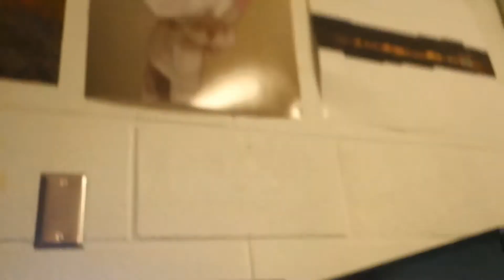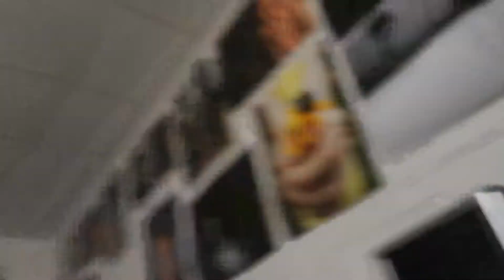DAY IN MY LIFE HIGH SCHOOL FRESHMAN-LAST DAY OF SCHOOL! Jordan Miller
So this is probably the most raw video I have ever uploaded but I am LIVING for it! Sorry a lot of the video is shaky and out of focus but I still really enjoyed watching through and editing all this footage! I love these videos because of how raw and just fun they are and this video is pretty much just me and my friends acting stupid for 6 minutes. So your welcome for blessing your soul with our beautiful faces and hope you enjoy!
Subscribe if you haven't already because OBVIOUSLY my videos are amazing lol and let me know any videos you want me to upload or any videos with my friends you want to see!
Thanks to everyone who constantly supports me! I LOVEEEEE reading through all the amazing and kind comments I get!